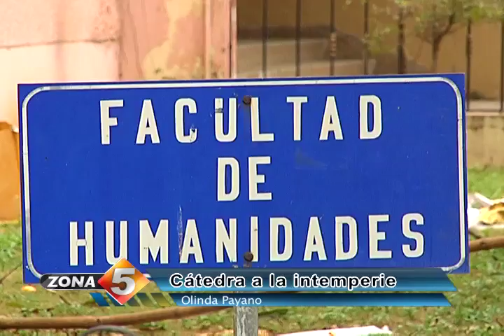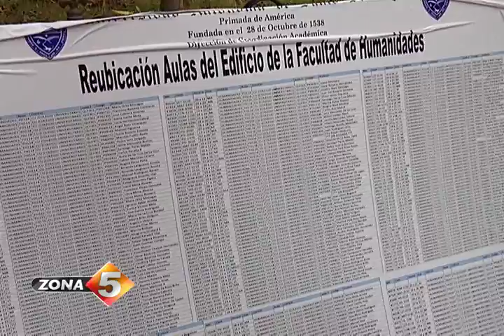Cátedra a la intemperie